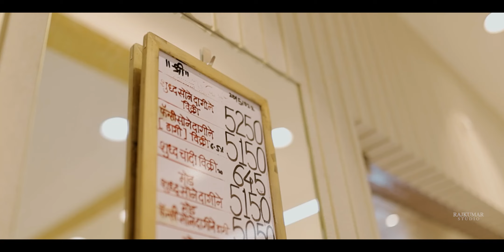💍BL Jewellers Sillod | Grand Opning | Cinematic Teaser 2022 | Cinematography Ronit Lohar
Rajkumar the digital Photography
BL Jewellers Cinematic Grand Opning  2022
Director - Rajkumar Lohar
Cinematography - Ronit Lohar
Editing - Ronit Lohar

Our Service
Wedding | Prewedding | Cinematic | Short film | Editing | Portfolio | School project and many more

*We are so excited to be workings with you for your wedding! Book us for your wedding day to capture your best memories 🎞️

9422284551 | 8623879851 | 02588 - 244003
💎Rajkumar Studio💎
| Jalgaon | Mumbai | Pune |

Thanks alot for visiting here ! ☺️